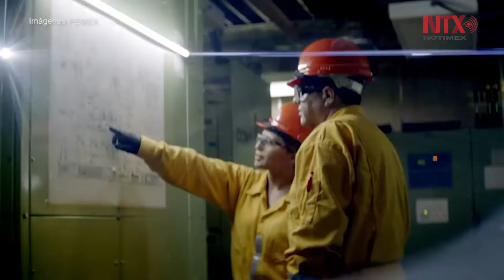Lucha contra robo de combustible arroja primeros resultados Pemex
El director general de Pemex, José Antonio González Anaya, aseguró que "no hay una varita mágica" para acabar con el delito del robo de gasolina y diesel, pero la lucha integral está funcionando